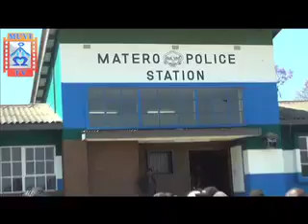MUVI TV UPSET BUSEKO TRADERS